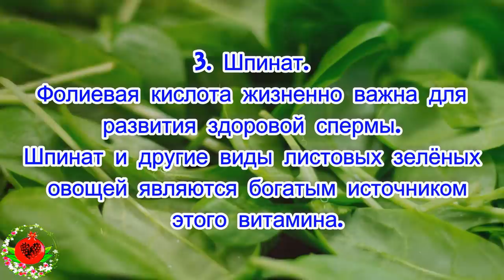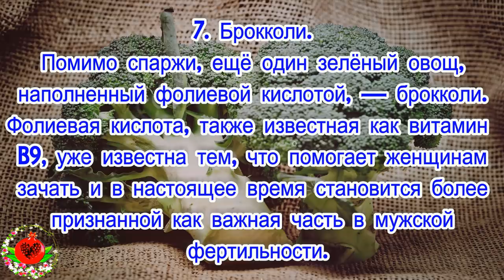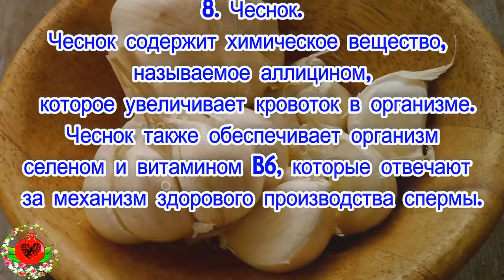10 супер-продуктов, которые улучшат... Мужчины, обратите внимание!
10 супер-продуктов, которые улучшат производство и количество sпермы!
Мужчины, обратите внимание!
Знаете ли вы, что более 90 процентов случаев мужского бесплодия обусловлены низким количеством сперматозоидов и плохим качеством sпермы? Есть много вещей, которые вы можете сделать, чтобы увеличить количество sпермы, и диета, безусловно, является одной из самых важных вещей. Эти продукты обладают способностью улучшать уровень фертильности, увеличивать количество сперматозоидов и их подвижность.